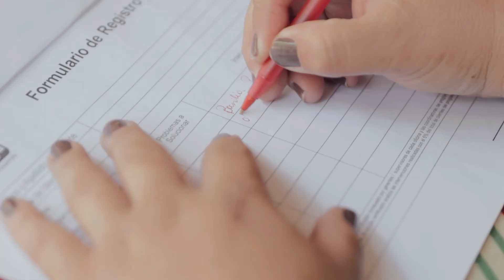Historia de Ña Blasi - Microfinanzas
HistoriasQueInspiran | Testimonios como los de Ña Blasi son un abrazo para el alma 💓

👩🏻 Cada una de nuestras kuña guapa tiene un talento innato el cual, con la ayuda de nuestra asesora, lo descubrimos con el acompañamiento constante.

👩🏻‍🍳 En Ña Blasi encontramos una mujer llena de voluntad, valentía y amor por la gastronomía, lo que nos llevó a encontrar estrategias para que ella se empodere y pueda emprender en aquello que siempre quiso 💪🏻

⏯ Conocé su historia y contagiate de su energía 👏🏻